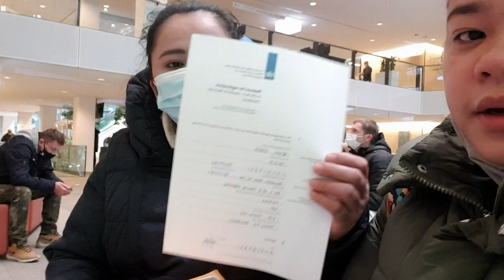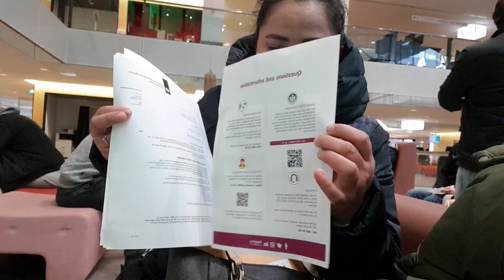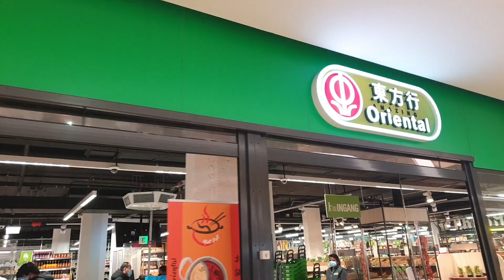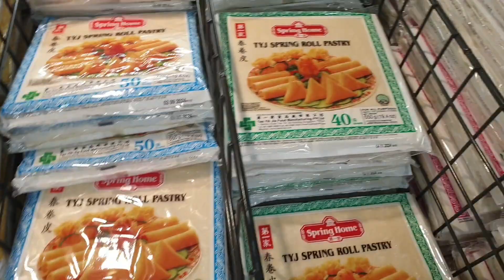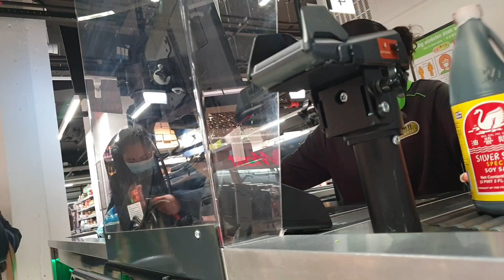PINASYAL KO SI FRIEND DITO SA NETHERLANDS||PAANO KUMUHA NG TEMPORARY BSN FOR BOOSTER||ANG SAYA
Hello sa mga 2 dose palang at wala pang booster ito yung form na fifill upan nila